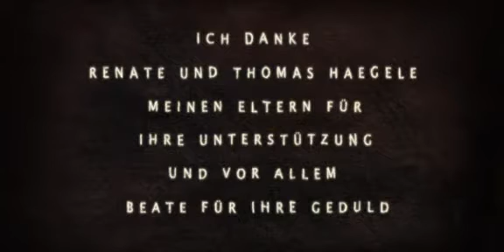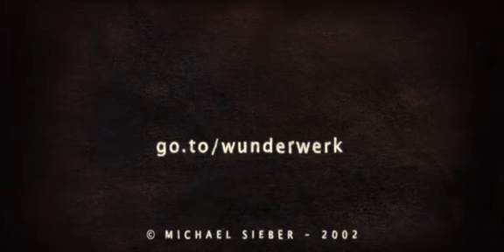世界经典动画短片合集（五）Wunderwerk插翅难飞Michael Sieber2002